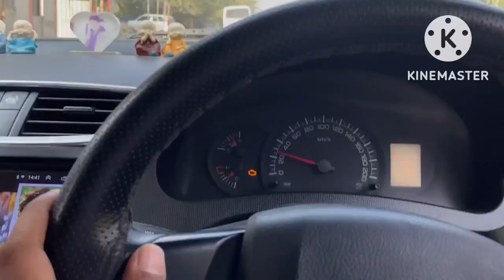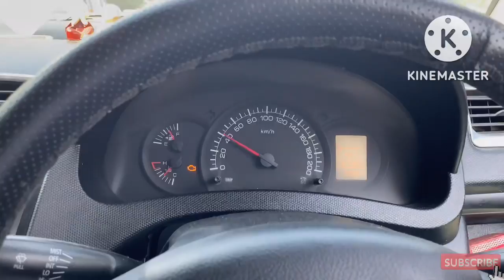Throtal Shrotal | Gurugram | Aravali Hills. aravalihills gurugram throtalshrotal bikers😍🤩🥳😎🤓